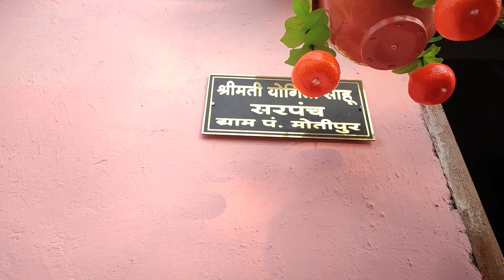Sarpanch Didi aur Ladai😅 | Bhai Dooj Special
Bhai Dooj special vlog

Products I use KK RIDER store
My Vlogging camera
My Action Camera
My 360 Camera
Mobile holder
Mivi collar wireless bluetooth mic
My Helmet
My Riding Boot